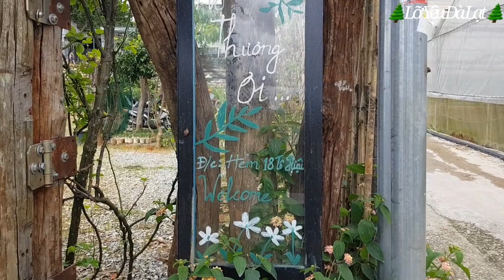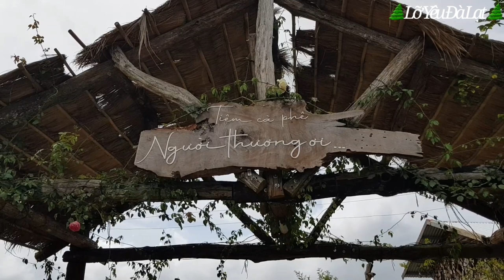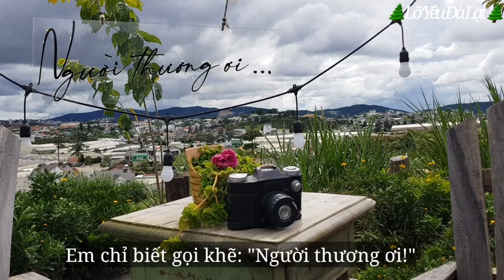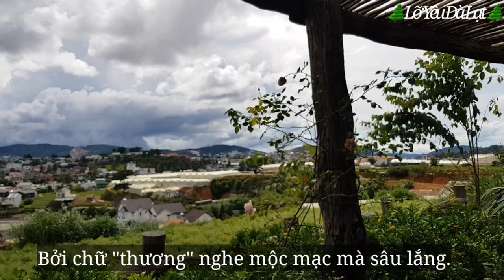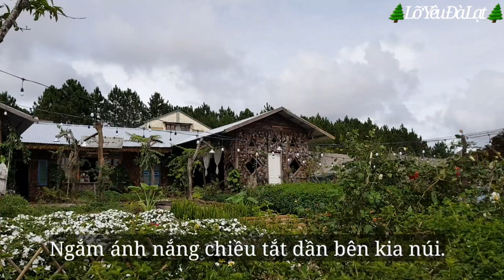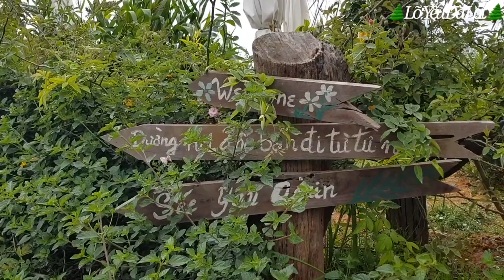Bước khẽ đến người thương/Review quán cafe đẹp nơi hò hẹn của những người gọi nhau là "người thương"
Anh bảo mình gọi nhau là "người thương", bởi chữ " thương" nghe mộc mạc mà sâu lắng. Nên chữ " thương" hay đi cùng chữ " nhớ". Thương nhớ " người thương"
Em vẫn đi qua những nơi mình từng qua.
Đến những nơi mình từng đến.
Và khi lòng cồn cào nỗi nhớ.
Em chỉ biết gọi khẽ:" Người thương ơi"
Mời quý khán giả xem video mới của  @Lỡ Yêu Đà Lạt. Cám ơn các bạn nhiều.

Bản quyền thuộc về Lỡ Yêu Đà Lạt
Copyright by Lỡ Yêu Đà Lạt